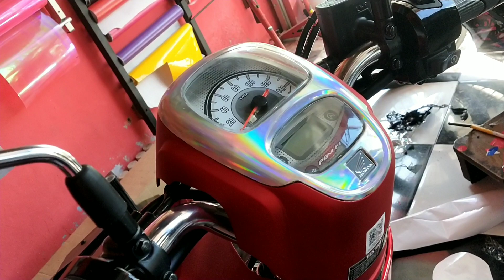Pasang skotlet hologram scoopy jadi BLINK blink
Assalamualaikum..

Next project kali ini full adalah proses wrapping scoopy full stiker hologram,menggunakan material dari maxdecal dan dilapisi dengan super clear nano ceramic..

Fast respon ada di sini : 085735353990

Untuk konsultasi harga terendah sampai tersultan monggo,,

Dan Nantikan video 2 stiker gokil lainnya dari kami ya sob

Wassalamualikum dan salam dunia kelet..